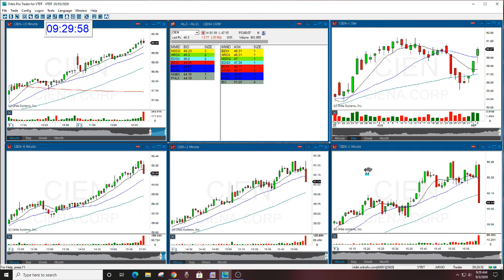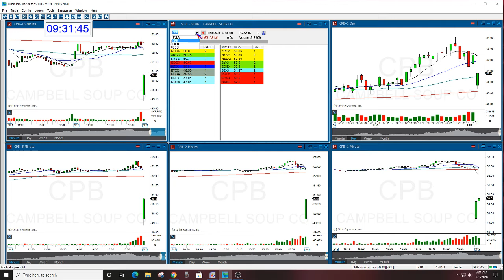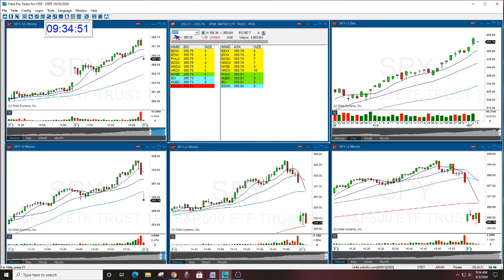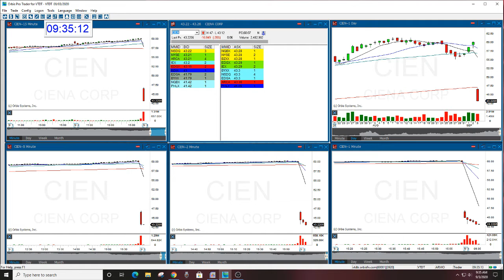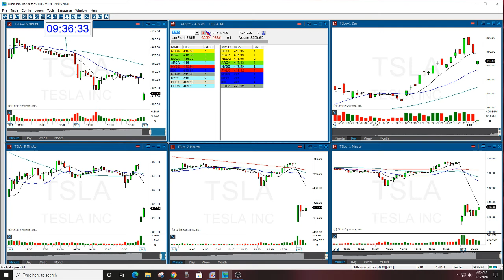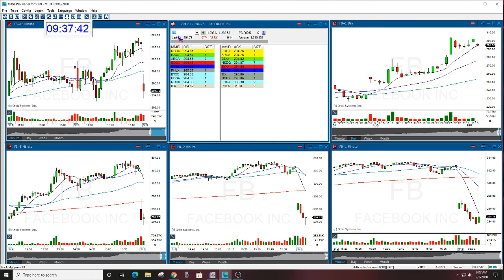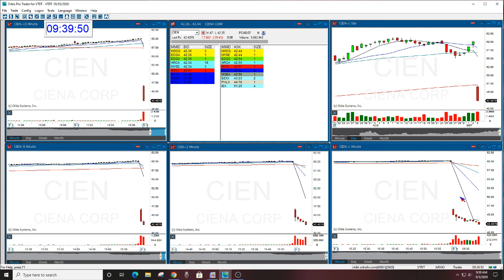The Stock Swoosh Show Live Trading Room 9-3-2020